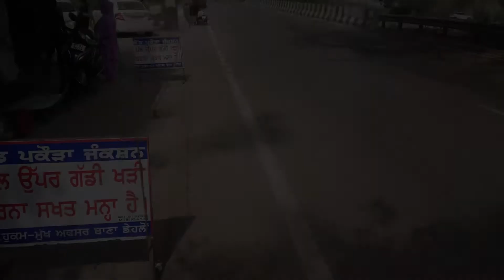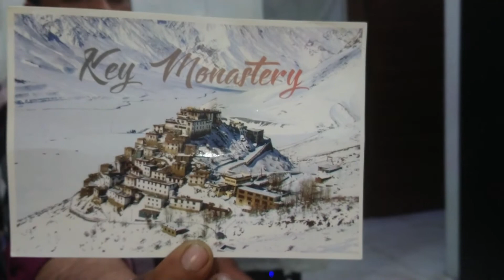SPITI TO AYI CHITHI...............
hanji dosto hope thonu videos thek lag rahiya hoan
apna saath dao support karo like karo
eh video hai spiti ti ayi chithi di te sunday cycle ride di ...